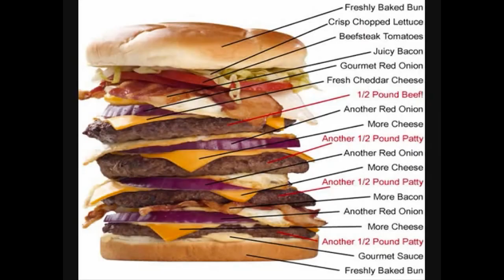Cheeseburger Promo (HD Remaster)